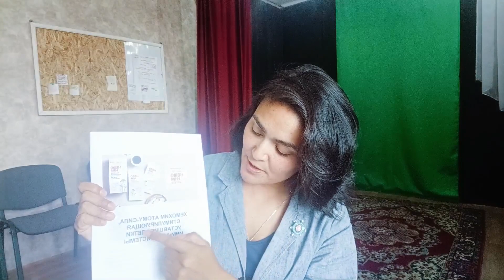Даю информацию! Обещанное!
Полезный список:
Смотрите видео до конца и узнаете секрет здоровья: